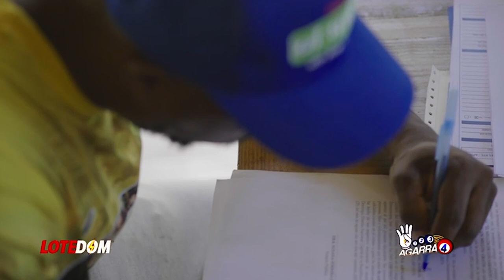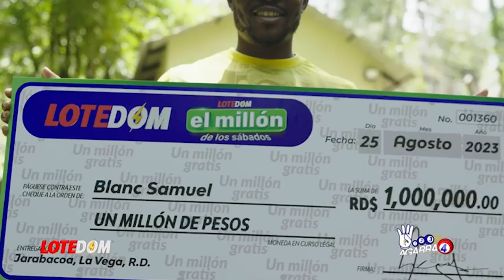Un Paso Muy Arriesgado: Abinader Visitará La Frontera Fuertemente Escoltado ¡¿Qué Puede Salir Mal?!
El Presidente anuncia el cierre definitivo de la frontera y la cosa se pone color de hormiga...